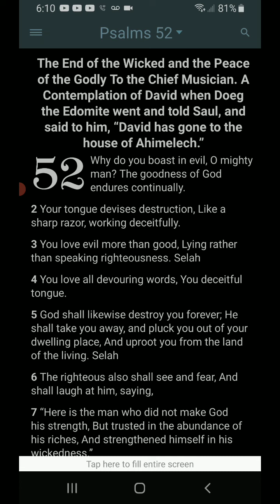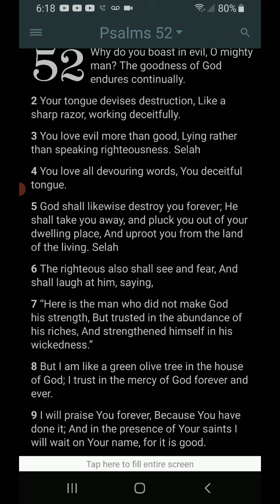Morning Prayer Psalm 52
The Spirit really spoke on this one.